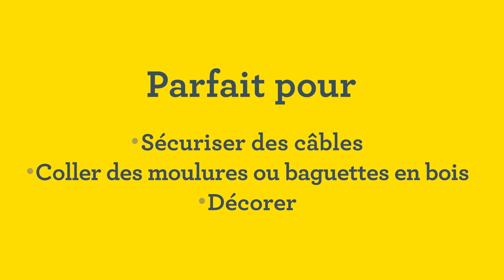Pistolet à colle Rapid BGX500 à batterie 18V Alliance Power for All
Pistolet à colle à batterie avec un très bon débit de colle. Vous pouvez utiliser le BGX500 pour fixer des câbles et pour tous vos collages décoratifs. Indispensable dans votre boîte à outils que vous soyez bricoleur, utilisateur professionnel ou amateur.

Rapid BGX500 est bien équilibré et dispose d'une gâchette à 4 doigts conçue pour améliorer l'aisance, même lors d'une utilisation intensive. Le régulateur du débit de colle exceptionnel vous permet d'obtenir la bonne quantité de colle à chaque pression. Les buses interchangeables permettent un travail de précision pour de multiples applications. Avec une mise en chauffe rapide de la colle (3 minutes), un indicateur LED qui signale quand la colle est prête à être appliquée et un indicateur LED qui précise l'état de charge de la batterie, vous pouvez travailler rapidement et efficacement.

Rapid BGX500 s'intègre dans l'ALLIANCE POWER FOR ALL (P4A), partenariat développé par Bosch. Vous pouvez donc utiliser la même batterie avec les outils à batterie Rapid 18V ainsi qu'avec un grand nombre de produits de marques partenaires telles que Bosch, Gardena, Gloria et Wagner. Nous recommandons la batterie P4A 2.5 Ah, qui offre jusqu'à 2,5 heures d'autonomie.